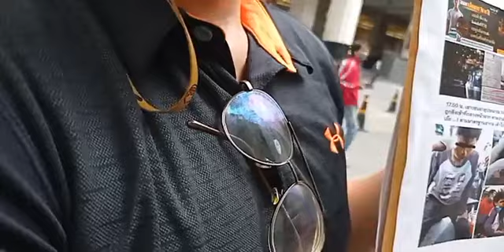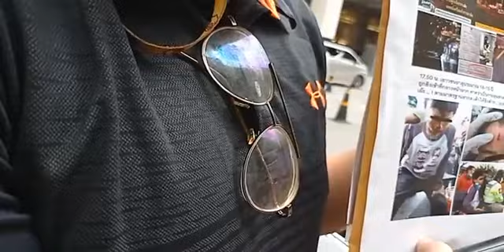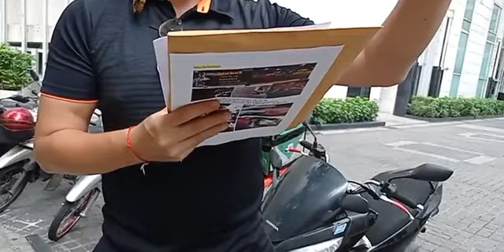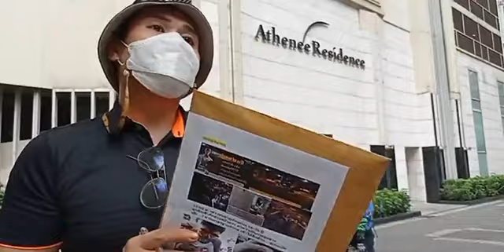บุก ! ยื่นร้อง อาชญกรรมจาก จนท.รัฐ ณ สถานทูต EU ถนนวิทยุ Sep 28, 2021